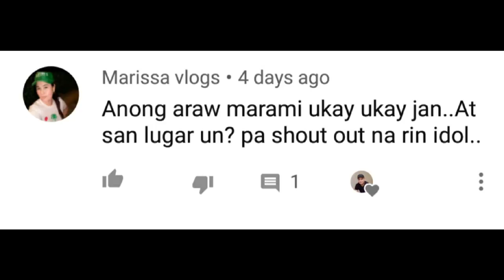MURA LAHAT UKAY-UKAY BAG HAUL l SAUDI ARABIA VLOG#51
UKAY-UKAY wazzup mga sadik!! haul time na tayo ng mga ukay bags naten ang dami na pala. sa halagang 630 pesos may 16 pcs na tayong bag sulit na sulit

saudiarabia vlog ukay-ukay
ukay-ukay sample
nike bag
nike
 adidas ukay
ukay-ukay